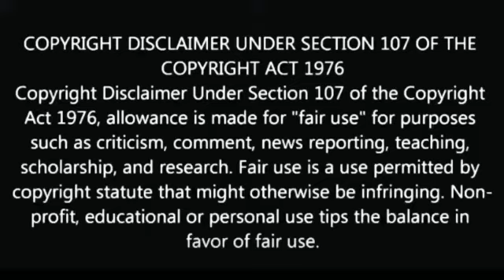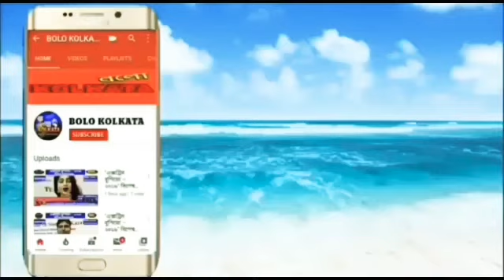নদী কে বাঁচানোর চেষ্টায় নদী সমাজ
Our Digital Platforms...👇
◾Web Portal: Bolo Kolkata
◾Dailyhunt: BOLOKOLKATA.COM
◾Blogspot: Bolo Kolkata
◾Android App: Bolo Kolkata

Marketed by:
Pin-700078

পশ্চিমবঙ্গ, ভারত.

ত্রিপুরা, ভারত.

ঝারখন্ড, ভারত.

কর্ণাটকা, ভারত.

মহারাষ্ট্র, ভারত.